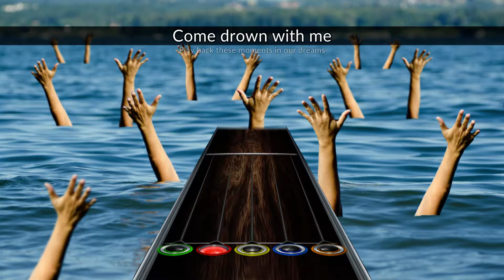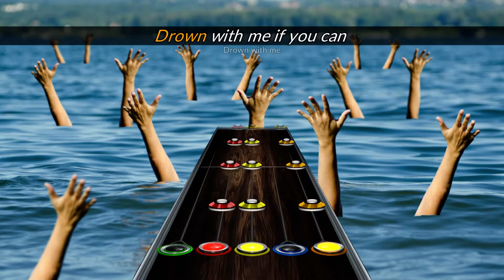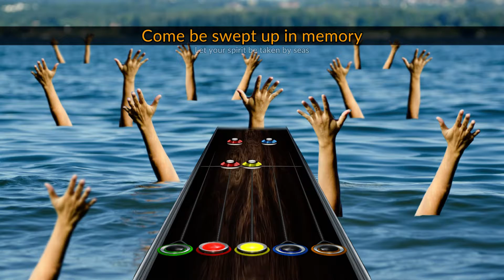[CRV1] Make Them Suffer - Drown With Me (Chart Preview)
Some people told me they thought this background was terrifying. I must be a psycho cause I really don't find it anything but funny. Do you think I'm funny, or a psycho?